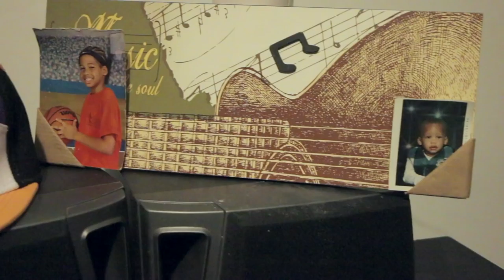Tae Kyon X Lockdown (Official Music Video)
Glizzy Productions.